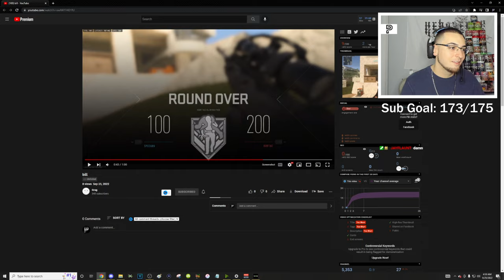This Modern Warfare 2 Trickshot was ACROSS THE MAP.. (MWII Beta Trickshotting)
This Trickshot Final Killcam on the NEW Modern Warfare 2 Open Beta was ACROSS THE MAP.. (NEW MWII PlayStation, Xbox & PC Open Beta Search & Destroy + Prisoner Rescue Trickshotting w/ Trickshot Killcam)

Call of Duty: Modern Warfare II is an upcoming first-person shooter game developed by Infinity Ward and published by Activision. It is a direct sequel to the 2019 reboot, and will serve as the nineteenth installment in the overall Call of Duty series. It is scheduled to be released on October 28, 2022, for PlayStation 4, PlayStation 5, Windows, Xbox One, and Xbox Series X/S.